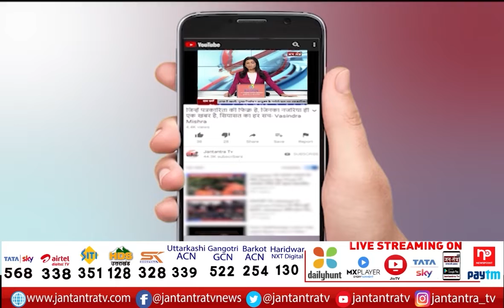Union Minister Mukhtar Abbas Naqvi Exclusive | Students Evacuated From Ukraine | Jantantra TV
About Video:
यूक्रेन से लगातार हो रही भारतीयों की वापसी
छात्रों की वापसी पर बोले केंद्रीय मंत्री मुख्तार अब्बास
'हर भारतीय को लाना हमारी प्राथमिकता'

In This Video: Union Minister Mukhtar Abbas Naqvi Exclusive,
Students Evacuated From Ukraine,
Mukhtar Abbas Naqvi Exclusive,
Mukhtar Abbas Naqvi,
Mukhtar Abbas Naqvi Interview,
Mukhtar Abbas Naqvi Latest Interview,
Mukhtar Abbas Naqvi On Russia-Ukraine War,
Russia-Ukraine War,
Russia-Ukraine War News,
Russia-Ukraine War Live Update,